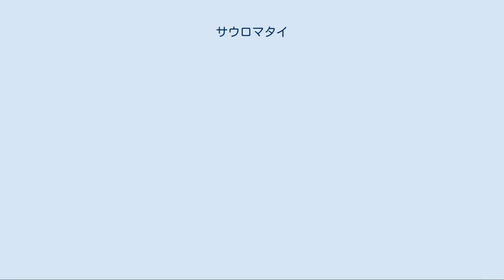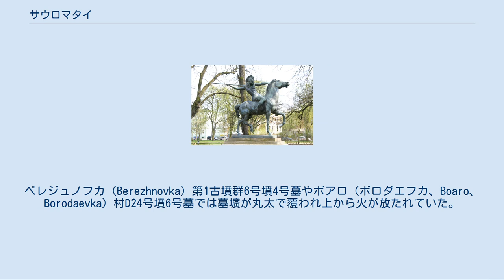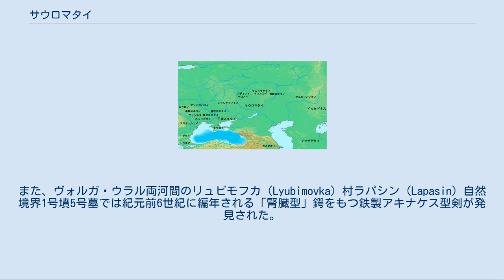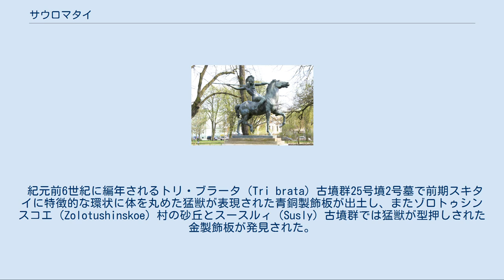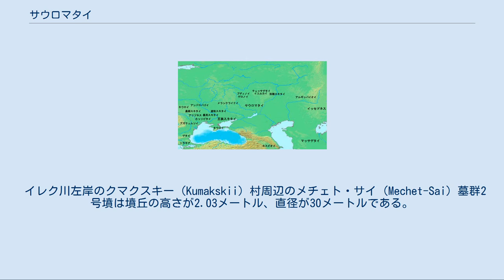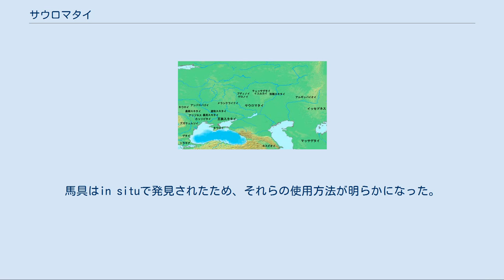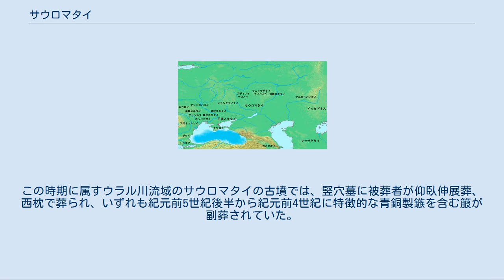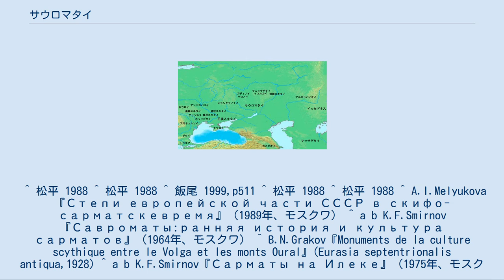サウロマタイ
紀元前6世紀の諸民族とサウロマタイ人の位置。
 サウロマタイ（古代ギリシア語: Σαυρομάται）は、紀元前7世紀から紀元前4世紀にかけて南ウラル地域にいた遊牧騎馬民族。
紀元前4世紀以後は東方から移動してきたサルマタイに吸収され、同化していったと思われる。
 アマゾーンの女性戦士像。
（ドイツ ハノーファー ヴァイデンダム公園） 古代ギリシアの歴史家ヘロドトスは『ヒストリアイ（歴史）』において次のように記している。
 ギリシア人は女性戦士集団アマゾン族と戦ったとき、テルモドン河畔の戦いで勝利を収め、その捕虜を船に乗せてギリシアへ帰ろうとした。
ところが船中でアマゾンが反乱を起こし、ギリシア人を一人残らず殺してしまったため、船は漂流し、黒海北岸のアゾフ海沿岸に漂着した。
そこはスキタイの領地であったため、アマゾンはスキタイと戦うことになった。
スキタイの方では新来者が何者であるかわからなかったが、それが女性たちであることを知ると、戦いをやめてアマゾンと同じくらいの人数の若者たちを選んで彼女たちに差し向けた。
若者たちは適当な距離を保って敵意のないことを示し、徐々にアマゾンに近づいて行った。
あるとき一人のアマゾンが用便をしているところに一人のスキタイの若者が近寄っていくと、彼女は拒まずに彼のなすがままになった。
お互いに言葉はわからなかったが、身振り手振りで意思を通わせ、翌日仲間を連れてくることを約束した。
こうして両グループは次第に親しくなり、遂に一緒に生活するようになった。
そのうちアマゾンの方がスキタイの言葉を理解するようになり、会話も可能になった。
アマゾンたちはすでにスキタイと戦って殺してもいるので、スキタイの中に入ることを拒み、一緒に東方に逃げることを望んだ。
若者たちもそれに同意し、タナイス河（ドン川）を渡って東方に移住した。
このアマゾンとスキタイの若者の子孫がサウロマタイになったという。
  アケメネス朝のダレイオス1世（在位：前522年 - 前486年）はボスポラス海峡を渡ってトラキア人を征服すると、続いて北のスキタイ人を征服するべく、イストロス河を渡った。
これを聞いたスキタイが周辺諸族に協力を要請したため、サウロマタイはスキタイに協力して西南から攻め寄せるペルシア軍と戦うことにした。
この時、サウロマタイはスキタイ王の一人であるスコパシスの部隊に属し、侵攻してくるペルシア軍を焦土作戦とともに奥地へ招き寄せて翻弄した。
最後はスキタイ、ゲロノイ、ブディノイ連合軍と共にペルシア軍をイストロス河の向こうへ追い出すことに成功し、勝利を収めた。
  サウロマタイの女性は祖先の伝統を受け継いで男性と同じ服装で馬に乗り、狩猟をして戦場に出かける。
また、娘は敵の男子を一人殺さぬうちは嫁に行かない。
そのため、中には一人も殺せず、嫁に行かないまま老いていく者もいた。
 サウロマタイの住居は荷車と一体であるので、古代のギリシア人は同じ習俗を持つアガテュルソイとともに彼等を「ハマクシビオイ（車上暮らし族）」とも呼んだ。
 サウロマタイはスキタイ語を用いるが、昔から訛りがあり、ヘロドトスは「アマゾンたちが正確にスキタイ語を覚えなかったため」としている。
 サウロマタイの居住地はタナイス河（ドン川）を渡り、マイオティス湖（アゾフ海）の奥隅から北へ15日の行程範囲に住むとされ、現在のロシア連邦・ヴォルゴグラード州周辺だと思われる。
この地は木が一本もなく、草原地帯であった。
 紀元前7世紀から紀元前4世紀、西部カザフスタンからウラル地方南部、ヴォルガ川下流域、北カフカス、ドン川下流左岸に至る広い範囲でスキタイ文化と類似するサウロマタイ文化が分布した。
サウロマタイ文化の起源については明らかではないが、土着のヌル文化に先スキタイ文化や中央アジアの初期遊牧文化が影響して発展した文化であるとみなされる。
サウロマタイはスキタイ同様にイラン系言語を母語とする騎馬遊牧民集団であるが、埋葬儀礼や動物様式の好みなどの点で独自の特徴をもっている。
ヘロドトスはサウロマタイがスキタイとアマゾンの結婚に起源をもつとしているが、実際アマゾンに象徴されるように、サウロマタイ文化では女性戦士や巫女の埋葬址が多数知られており、女性の社会的地位が高かったことが判明している。
 サウロマタイの遺跡はスキタイ同様にほとんどが埋葬址（古墳）である。
文化的中心地はヴォルガ川下流のヴォルゴグラードからサラトフにかけての地域とウラル川中流左岸支流のイレク川流...